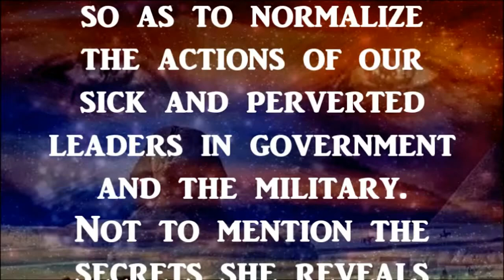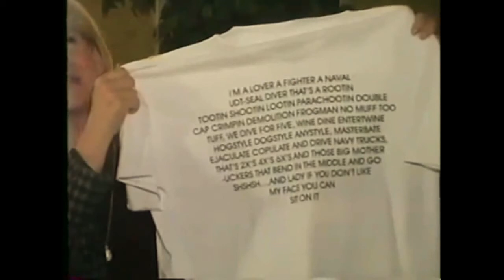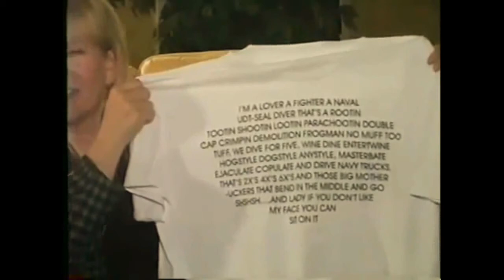Illuminate Secrets Revealed by Katherine Pollard Griggs - Wife of Colonel George Griggs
Perhaps one of the largest Red Pills you can swallow.
Edits from a near 8 hr. interview, mid 2012, by Pastor Rick Strawcutter.